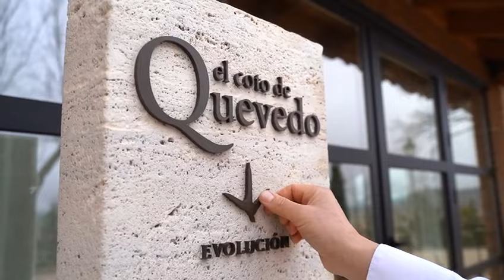José Antonio Medina lleva la perdiz roja a Madrid Fusión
La perdiz roja manchega, como máximo exponente de la vinculación tradicional de la caza y la gastronomía, centró todos los focos del Madrid Fusión durante la ponencia que ofreció este martes el chef José Antonio Quevedo en el escenario principal del escaparate más importante que tiene España para lo culinario.
ℹ️  LEE AQUÍ el reportaje completo 👉

🖋 Redacción: NoemÍ Velasco
🎥 Vídeo: Coto de Quevedo